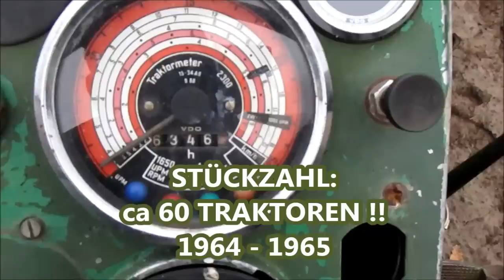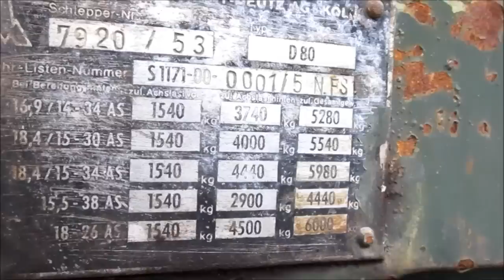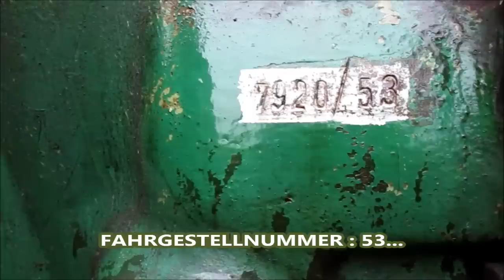Deutz D 80 = in 1964, 1e Deutz 6 Zyl Traktor (im einsatz)!!!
Einer seltener  6 Zyl Deutz D 80 (75 PS-1965) im einstz!